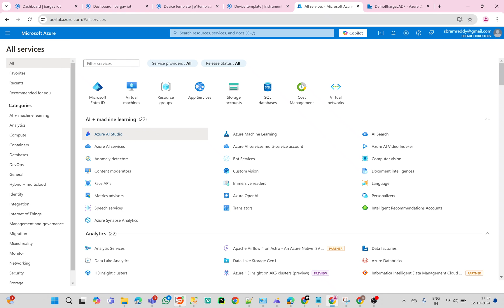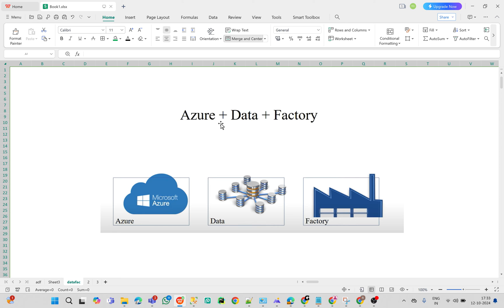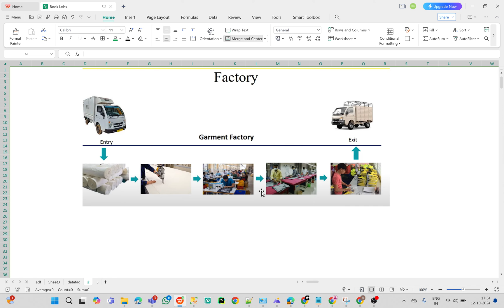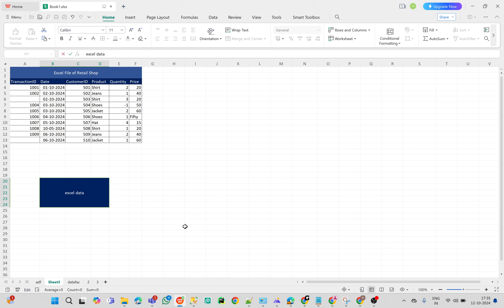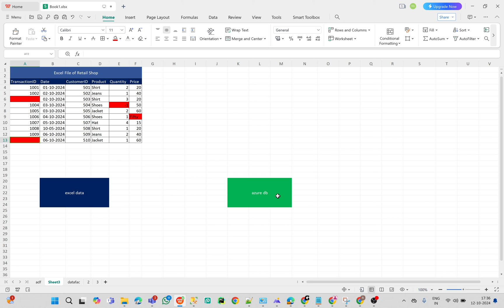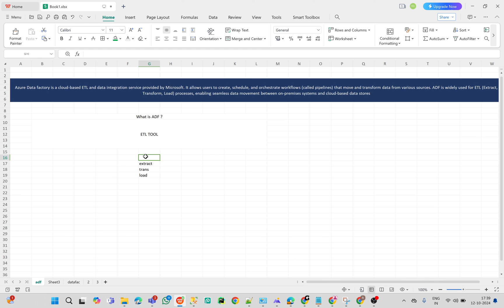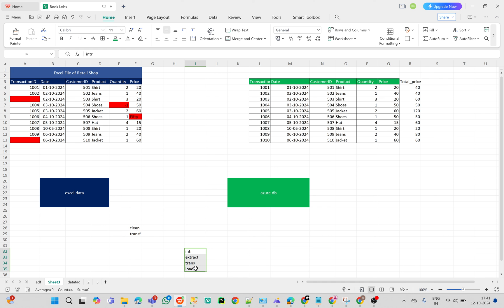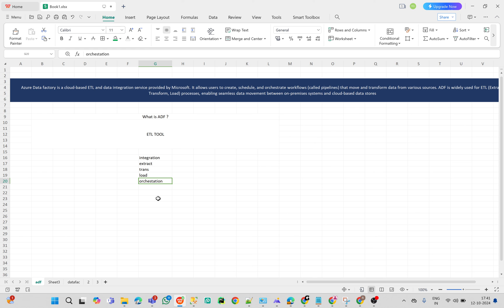1.what is azure data factory in Telugu in very easy way ?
Hi, this is Rajanikanth Gaja and I post videos on Computer Science related concepts, especially data-related technologies, these videos will help you in interviews as well as in clearing your theory and coding questions.